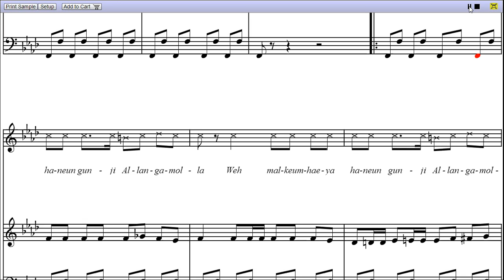Gentleman - Piano Sheet Music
Gentleman is a song by PSY, and the video is first page rendition from Gentleman piano sheet music.